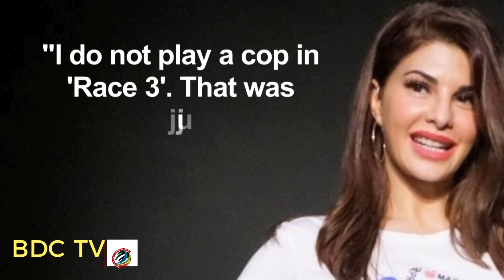Jacqueline will do ACTION in ‘RACE 3’ but not a Cop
Actress Jacqueline Fernandez says it's just speculation that she will be seen as a police officer in "Race 3". "I do not play a cop in 'Race 3'. That was just a speculation. My character and role...I don't think can be revealed till we see the film as 'Race 3' is that kind of a film where everything is a suspense. But yeah, one thing is for sure -- there will definitely be a lot more action for me to do in this film which I am very happy about," Jacqueline told IANS.